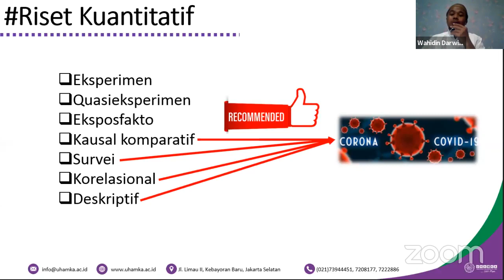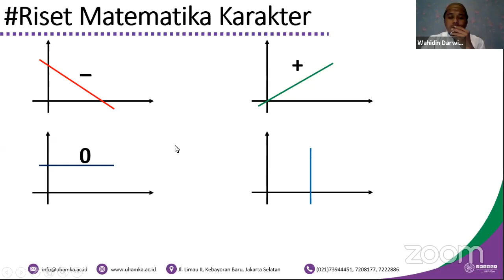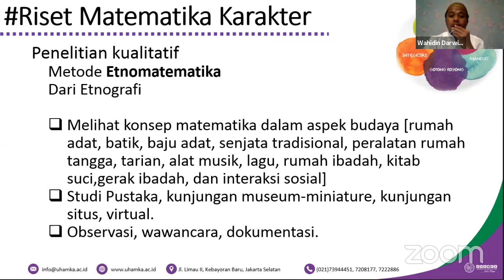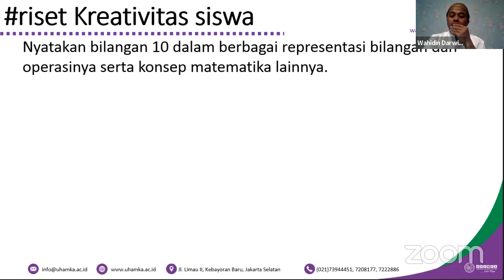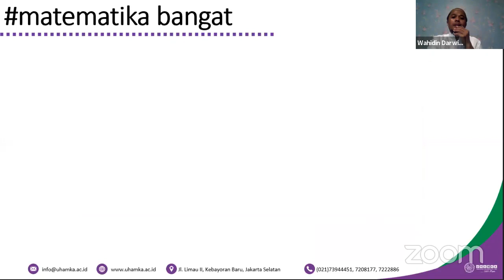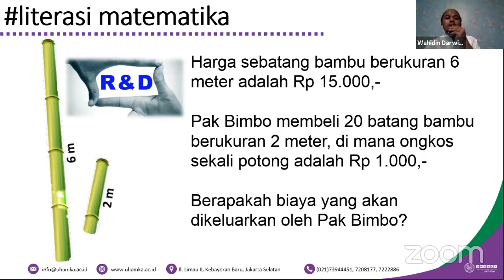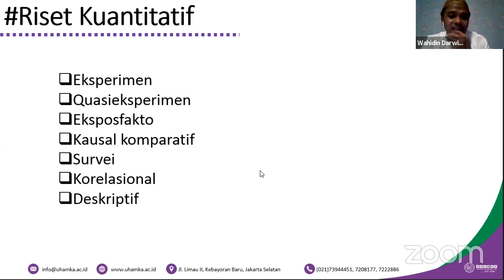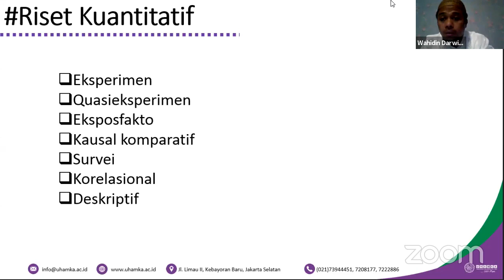Vcon3 UHAMKA's Personal Meeting Room